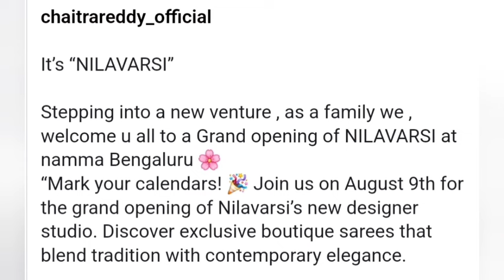சைத்ரா வாழ்க்கையின் அடுத்தக்கட்டம் | Chaitra Reddy New Business